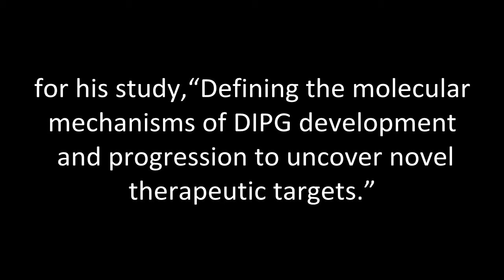Dr. Mak Awarded $100,000 for DIPG Research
In 2017, Dr. Tak Mak of the Campbell Family Institute for Cancer
Research requested funding for $100,000. for his study, “Defining the molecular mechanisms of DIPG development and progression to uncover novel therapeutic targets.”

In November 2017, the Julian Boivin Courage for Cures Foundation, a member of the DIPG Collaborative, surprised Dr. Mak via webcam at his lab in Toronto.